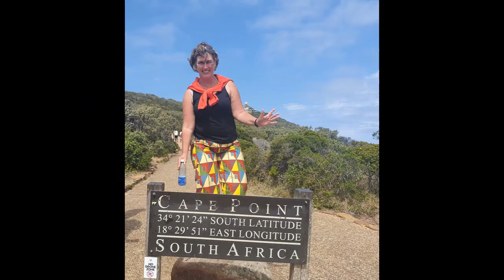See My most favourite walkingroute in south bavaria germany. Höglwörthersee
Höglwörth
My favourite hiking trail from Teisendorf. Trail number 5 from the town hall. Total distance 13 kilometres. Time over 3 hours. Well signposted. There is a difference in height. Not suitable for wheelchairs because of the different surfaces. Also a beautiful mountain bike route.
Why is it my favourite? Nice and varied. Through meadows, fields and woods. A bit of climbing. And then the beautiful view of the lake with its monastery and church. The lake is beautiful in every season.
The official route does not include a walk around the lake. However, it is certainly worthwhile. It will take you about 35 minutes more. It will be about 2.5 km. From the other side of the lake you have a fantastic view of the monastery and the church. Beautiful reflection on the clean water. Including the mountains.
In the summer you can swim in the lake. Because the lake is not large and deep, the water is very pleasant very quickly. There is an official swimming place with kiosk and all facilities. Parking is free, although there are not many spaces in good weather. In winter you can skate on the lake.
If the route is too long for me, I drive to the lake and walk around. Or, like many other visitors, I walk around the lake once on the right and once on the left.
From Teisendorf, there is nowadays a reasonable new route that overlaps a lot. Wieningerbierwanderweg. Also well signposted. Along the way, there are information boards about the brewing of the beer from a to z. The brewery has guided tours of their brewery. Highly recommended to take part in them. You can sign up via the website.
The history of the place
Already in the early Middle Ages, there was a Benedictine mission post here. The castle-like monastery building with the church, whose architectural history stretches from the Romanesque period to the late Rococo period, is located on the peninsula of the same name, which was an island until it silted up in modern times. Wörth is the old name for island. Lake Höglwörth was created when the Saalach Glacier melted 10,000 years ago. The former Augustinian Canon Monastery was the smallest and poorest in the Prince Bishopric of Salzburg and also the only one in Bavaria to have been spared secularisation. It was a time when people turned away from religious values and religion and turned towards the secular. Founders and fathers are not documented, but research assumes that between 1122 and 1128, Archbishop Konrad of Salzburg or the Counts of Plain (Maria Plain zu Salzburg) could be named after it. During this period, communities of this reformed order were also founded in Bad Reichenhall St. Zeno, Berchtesgaden and in the nearby Salzburg Cathedral Chapter. Until 1810, the monastery fell under the Principality of Salzburg and then under the Kingdom of Bavaria. In 1817, the then provost of the monastery himself ordered its dissolution. The forest that belonged to the monastery went to the state and is now used by the saltworks of Bad Reichenhall. The monastery was bought by the Wieninger brewery family in 1821 and has been in private ownership ever since.